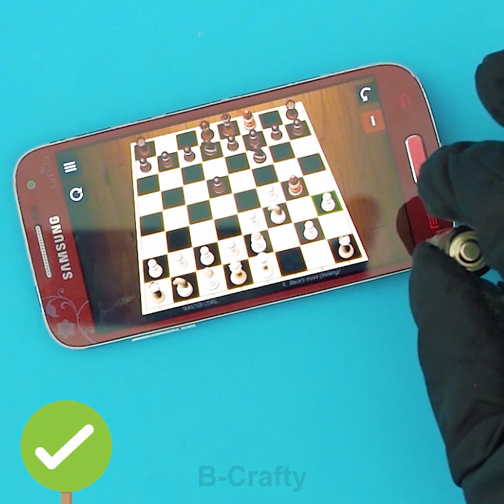19 COMPUTER LIFE HACKS | B-CRAFTY COOL IDEAS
We all spend much time at the computers or laptops,in this video you can find out how use it  smart and properly. And you will find out simple and delicious recipes for breakfast, lunch or dinner. Don't forget about desserts.simple and delicious recipes